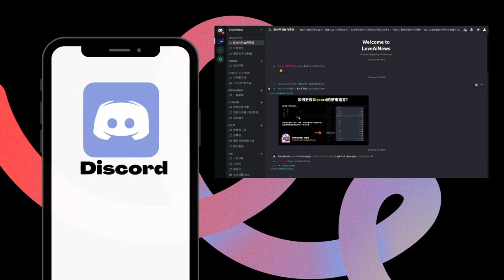海軍招募大改變! 變裝皇后上前線!國中生的勇氣發表，拒絕學校變性議程; 懶惰的現代女孩不懂甚麼是快樂| AI News 愛報導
❤基督徒服裝：
SMSELIFE